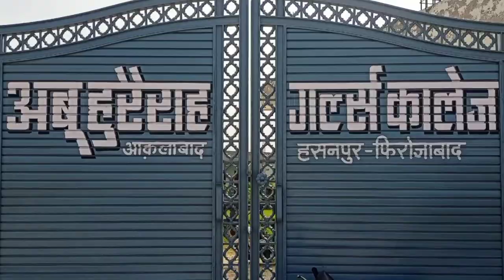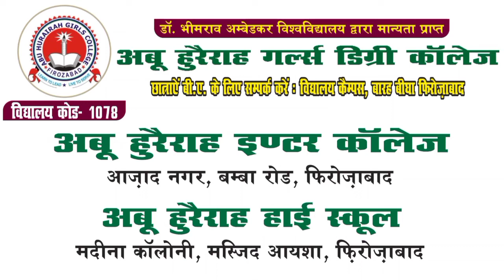ओवर ब्रिज के नीचे से बालिकाओं को उठाकर ले जा रहे युवक को स्थानीय लोगों ने पकड़ पुलिस को सौंपा